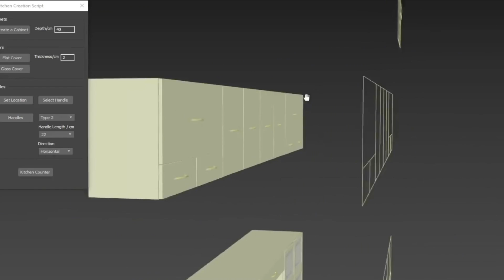ДИВНАЯ кухня в СТАЛИНКЕ. Дизайн интерьера совмещенной кухни гостиной. БЮДЖЕТНО! Рум тур 286.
Родилась в Москве- имею два средних специальных образования- музыкальное и богословское. Закончила МАРХИ и московскую бизнес академию по юриспруденции
Занимаюсь интерьерами и проектированием с 2003 года,  разработала более 130 частных и общественных интерьеров
Выполняю проекты во всех стилях,мне кажется это интереснее, чем работать в одном, пусть и собственном.
Чаще всего интерьеры эклектичны, и всегда содержат какие-то личные "фишки" и приемы. Люблю сложные задачи- маленькое или нестандартное жилье
Придерживаюсь концепции о доступности архитектуры и дизайна, возможности создать действительно качественный интерьер при небольшой стоимости реализации, поддерживаю российских производителей составных частей проекта, говорю о рациональности и разумном потреблении
Увлечений такое количество что проще описать чем не)

Проектное бюро уникум выполняет полные комплексные проекты самых разнообразных общественных и частных зданий, ландшафтов
и территорий. Разрабатывает дизайн интерьеров и ландшафтный дизайн. Организация работает с 2005 года, обладает полным
пакетом документов и рекомендаций, огромным портфолио из более чем 150 крупных объектов.